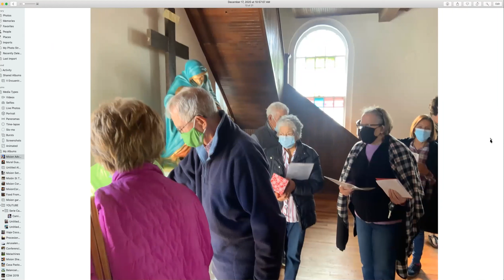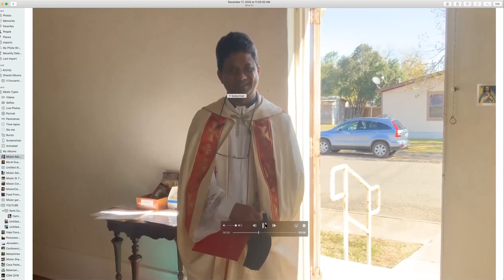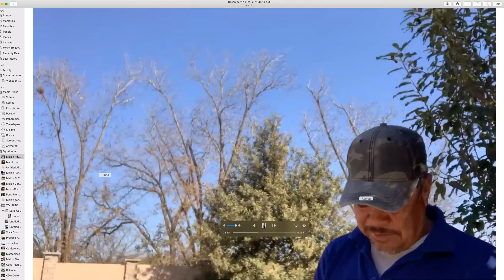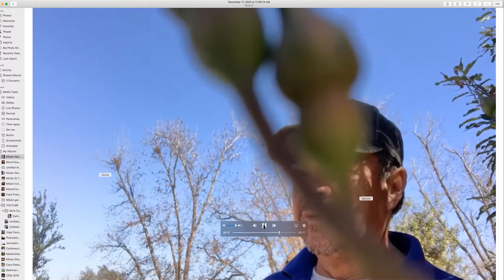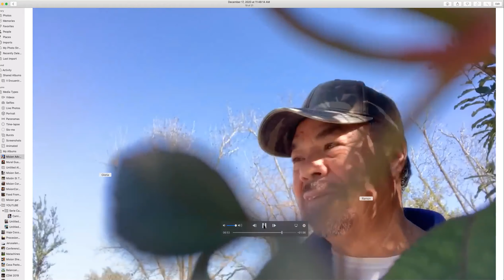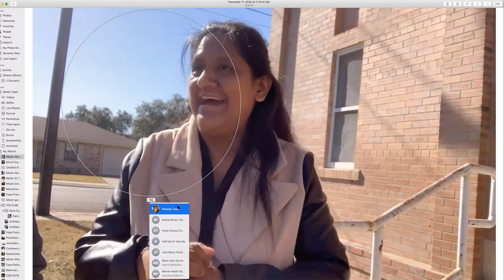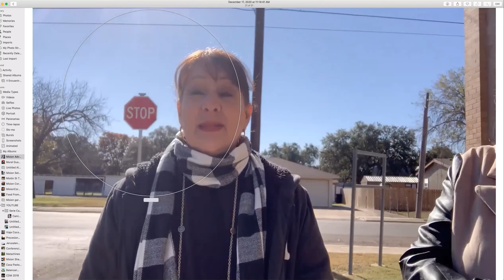Misión misericordia, visitando Sn Juan el Evangelista en Hondo Tx ttps://